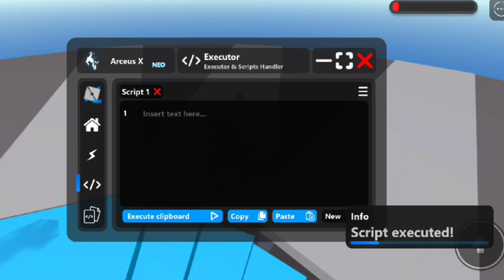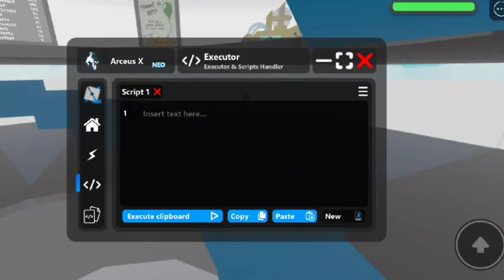ARCEUS X NEO UPDATE 1.1.7 NEW, NO PASSWORD | ROBLOX INDONESIA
Reminders
✅Working in R15 games
✅Working in R6 games
✅Its Fe

And semuanya atas pencapaian kalian channel gw udah 618 Subs Thanks All ^^
   By GhostPlayer
[NO PASWORD]

Backsound : NEFFEX SOUND

Thanks ALL Terus support ya ^^

ARCEUS X
Arceus x
Arceus x update new
Arceus x update
Arceus X Update